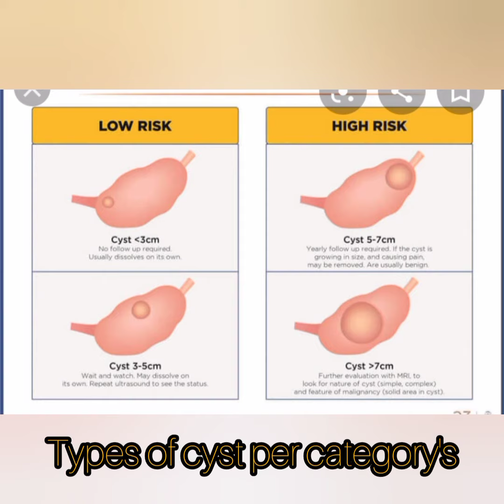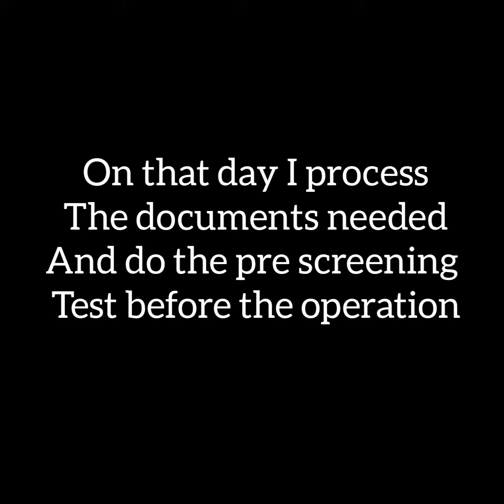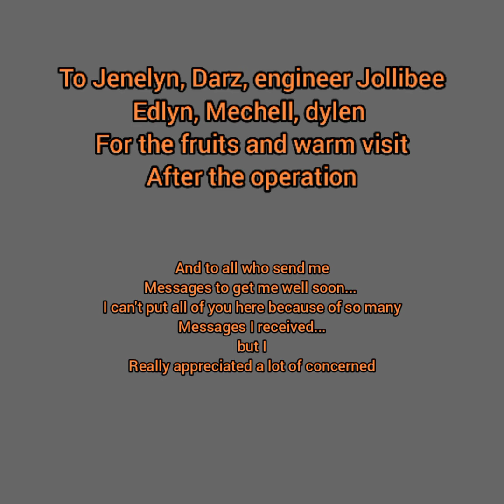My journey on my 1st surgical operation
Unexpected things happen without knowing why but at the end you will understand why God gives circumstances like this.
I'm thankful to those people who help me out thru this trial of my life.